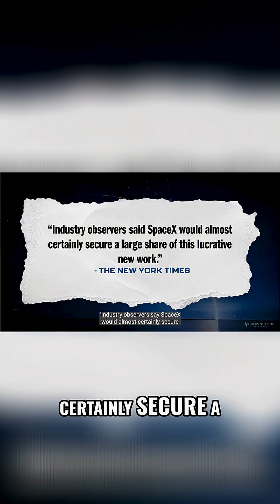Mars in 5 Years? SpaceX and NASA's Bold Plan!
Elon’s next big move isn’t just to the moon — it’s to Mars.
This could be Elon Musk’s next trillion-dollar business — and you still have time to claim your stake before the IPO lands.
👉 Learn how to get in early at 1TrillionIPO.com